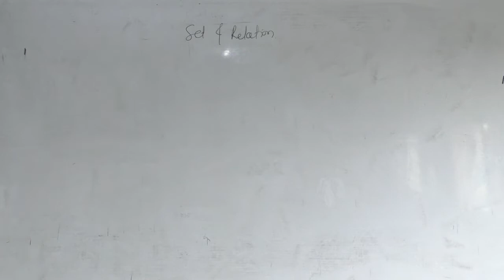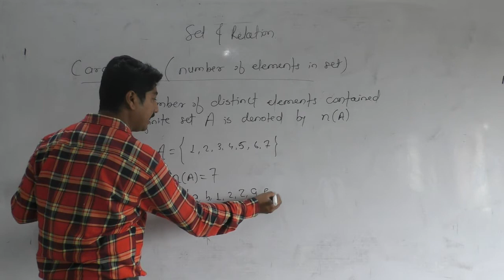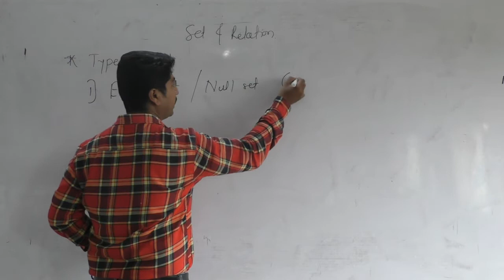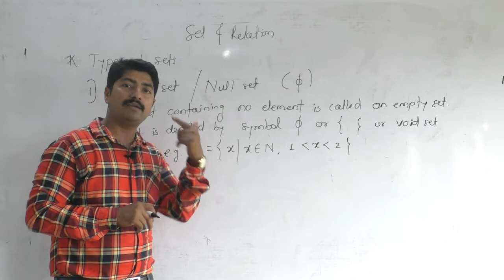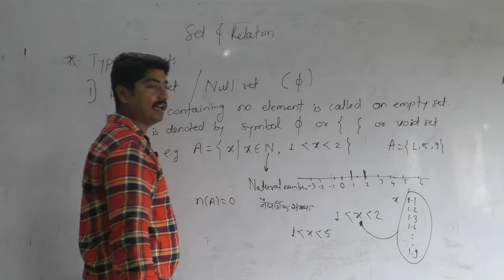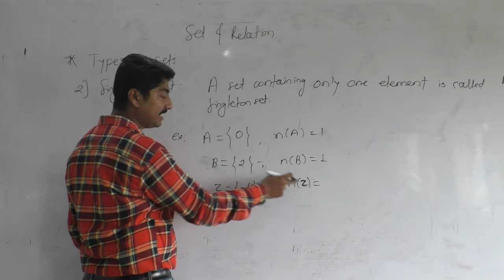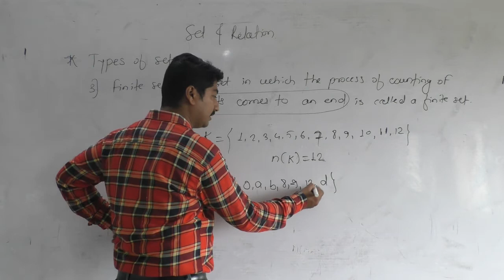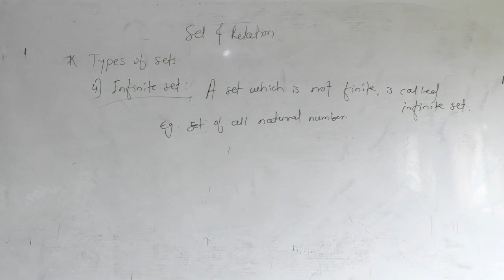11 th Set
Lect 03   Date 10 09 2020
Prof. Sasane S. B.